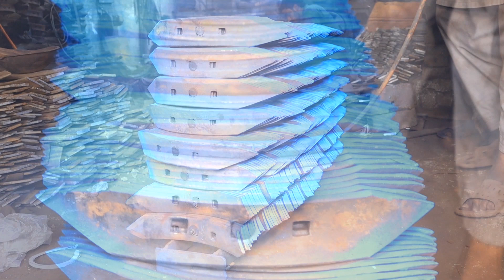Mass Production Of Agriculture Cultivator Blades Making/Surprisingly Process